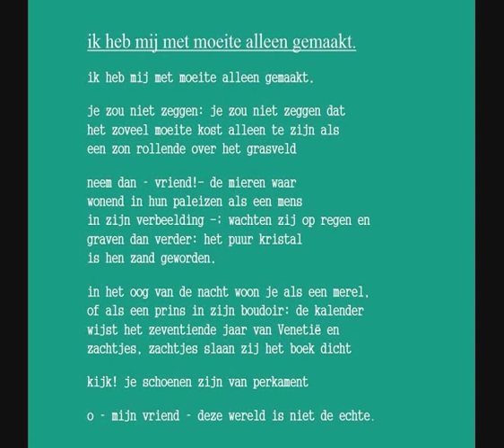Hans Lodeizen - Gedicht: 'Ik heb mij met moeite alleen gemaakt'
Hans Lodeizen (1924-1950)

Uit 'Het innerlijk behang en andere gedichten' (1952)